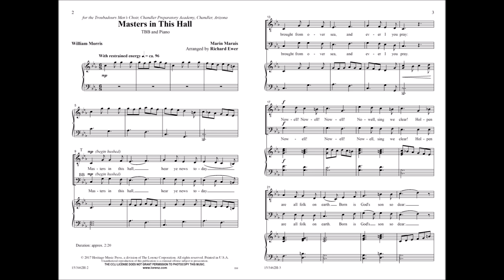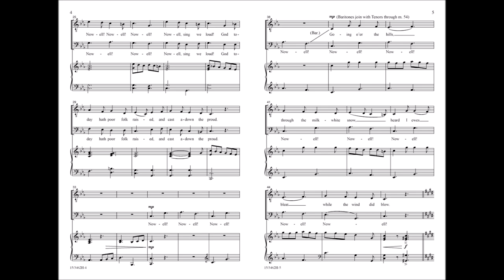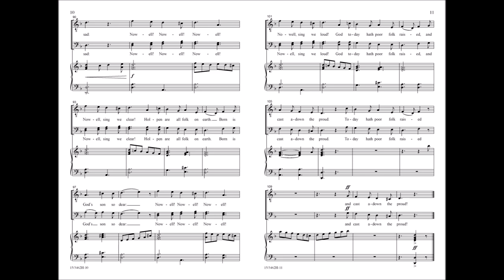Masters in This Hall (TBB) - Richard Ewer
15/3462H - This robust, virile arrangement of a popular carol is well-suited to men's voices. With mostly two-part writing throughout, this accessible-but-full-sounding classic would be especially effective in in any December concert, but especially in a madrigal dinner setting.